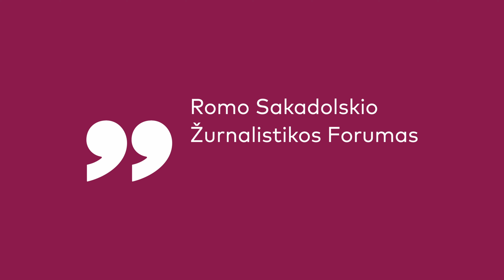Romo Sakadolskio žurnalistikos apdovanojimai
Romo Sakadolskio žurnalistikos forumo ir VU Jaunųjų žurnalistų draugijos inicijuojama jaunojo žurnalisto/ės premija